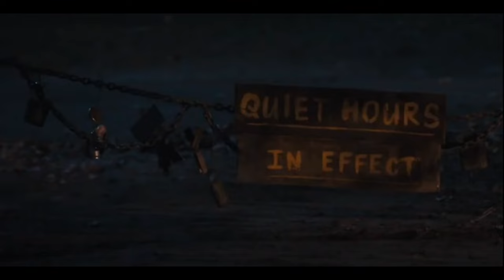Официальный русский трейлер (2024) к фильму ‘Хозяин лагеря